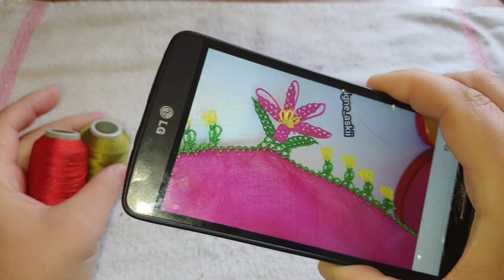handmade#564.TIĞ OYASI İĞNEDEN TIĞA ÇOK BEGENECEGİNİZ BİR MODEL OLDU